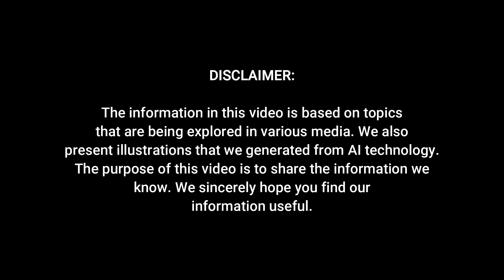2025 Mercedes-Benz S-Class - The Pinnacle of Luxury and Innovation!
2025 Mercedes-Benz S-Class - The Pinnacle of Luxury and Innovation!

The 2025 Mercedes-Benz S-Class continues to dominate as the pinnacle of luxury, sophistication, and performance in the full-size sedan segment. For those seeking a vehicle that exudes unmatched elegance paired with cutting-edge technology, the S-Class is designed to impress at every turn. With legendary craftsmanship and the most advanced driving features, it offers a driving experience few can match.

The S-Class lineup features a variety of models, each offering a unique combination of performance and luxury. A standout among them is the plug-in hybrid, which combines a robust 510-horsepower engine with an electric-only range of nearly 50 miles. This model accelerates from 0 to 60 mph in around 4 seconds, delivering both speed and efficiency. However, the hybrid's trunk space is slightly smaller compared to other models, which might be a drawback for those needing ample cargo capacity. For drivers seeking even more power, the V12 engine remains an option, offering an astonishing 621 horsepower—one of the last V12 engines still in production.

The ultimate performance variant, however, is the AMG S 63 E Performance. This model combines a 4.0-liter twin-turbo V8 engine with an electric motor to deliver a staggering 791 horsepower and 1,055 lb-ft of torque. This level of power surpasses competitors like the Audi A8, BMW 7 Series, and Porsche Panamera.

All 2025 S-Class models come standard with all-wheel drive and Mercedes-Benz's Drive Pilot system, which enables hands-free driving on select roads. Inside, the cabin is a masterpiece of modern design and technology, with luxurious materials and advanced features throughout. A 12.8-inch touchscreen dominates the center console, while a 12.3-inch digital display serves as the instrument cluster, creating a high-tech, user-friendly cockpit.

The 2025 S-Class is available in six trims: S 500, S 580e, S 580, AMG S 63 E Performance, Maybach S 580, and Maybach S 680. Among them, the S 580 with its turbocharged V8 producing 496 horsepower is a popular choice. The plug-in hybrid S 580e adds an electric motor for a total of 503 horsepower, offering a balance of power and efficiency.

Step inside, and you'll experience true luxury. Features such as massaging front seats, animated ambient lighting, and an available Executive Line package with reclining rear seats ensure that every journey feels first class. The Maybach models take this to another level, featuring an extended wheelbase and enhanced rear-seat entertainment options.

Blending efficiency, luxury, and performance, the 2025 Mercedes-Benz S-Class sets the standard for those seeking the very best in automotive craftsmanship.